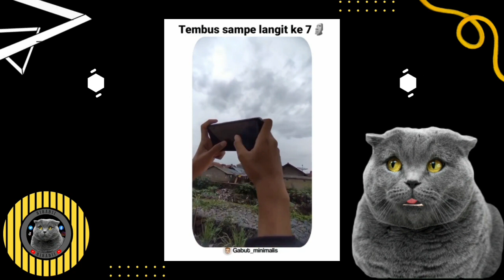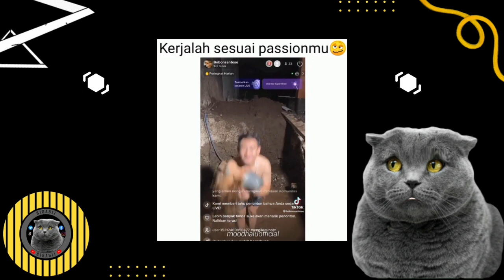MASIH SAMA MAINAN LATTO LATTO NIH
Source Instagram :
borringers , rasah.cangkeman_ , acilyahya , balisantuy , bang.tawa , kocaksehatt , yashowbiz , kandaofficial.id , kucinglucucomel , wulandarimiratri , moodbanget.sih

YANG BIKIN KUCING GEMOY BERNAMA SISABii

XoXo